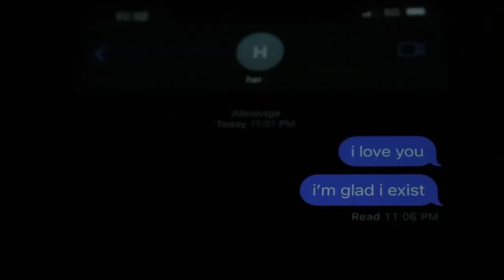The Orange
A reading of "The Orange" by Wendy Cope. Stills project for FTVM Indie Lab. Shot, directed, and edited by Breanna Losey.